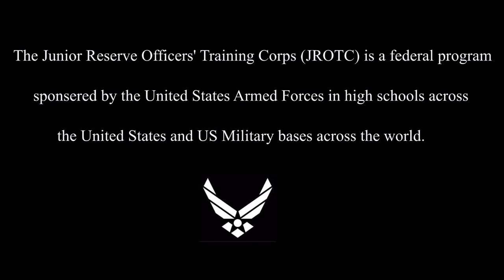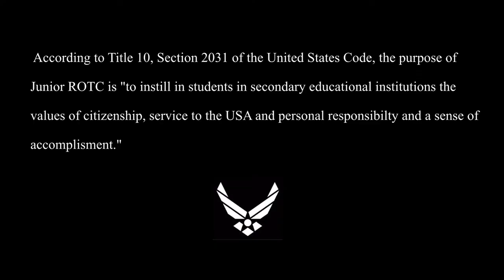DeWitt Clinton HS - J.R.O.T.C Program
Take a behind the scenes look at DWCHS's J.R.O.T.C Program and it's members.